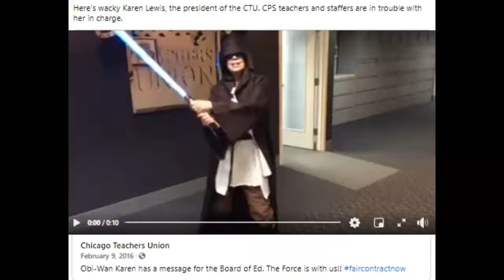Obi-Wan Karen has a message for the Board of Ed. The Force is with us! Feb. 9, 2016